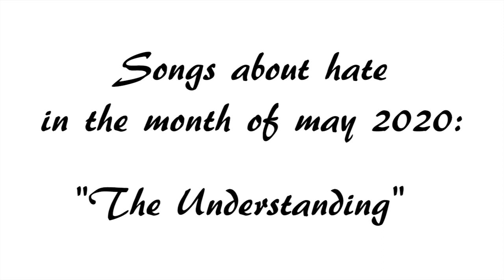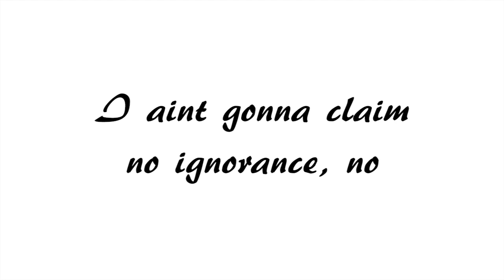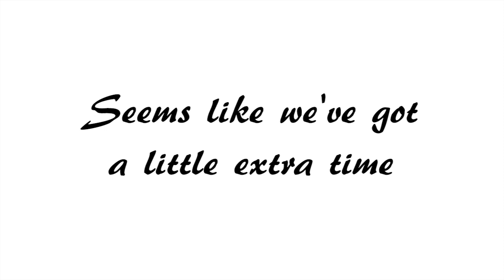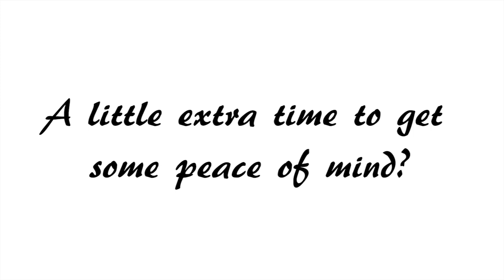metaboy - The Understanding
Feat. Audun P. Hegsbro. Produced by metaboy may 2020.